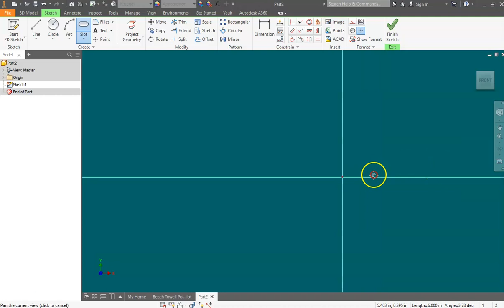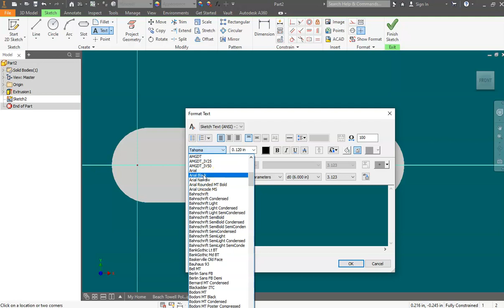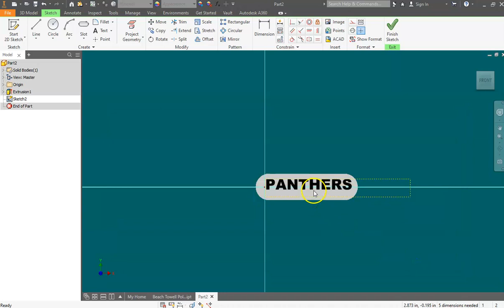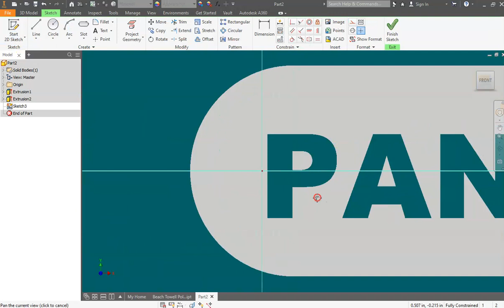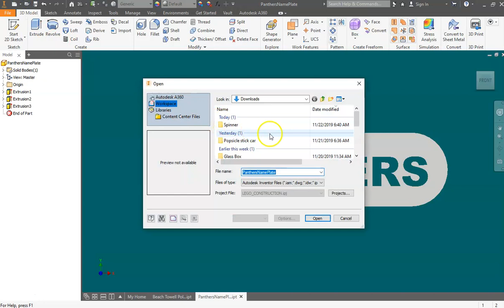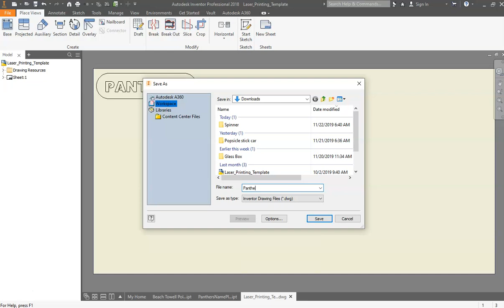Creating a Laser Cut Stencil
Using Autodesk Inventor for creating designs for a stencil